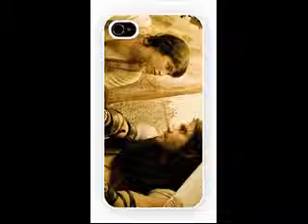Prince of Persia: The Sands of Time - Jake and Gemm Trailer and iPhone 4 and iPhone 5 Case